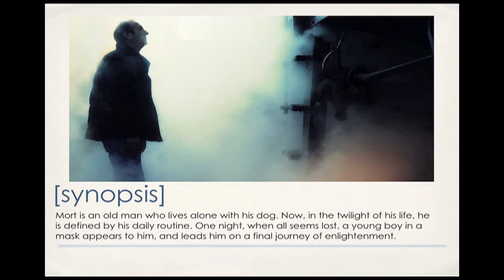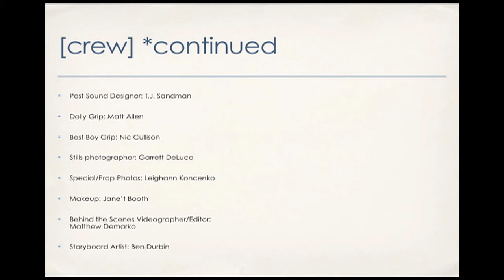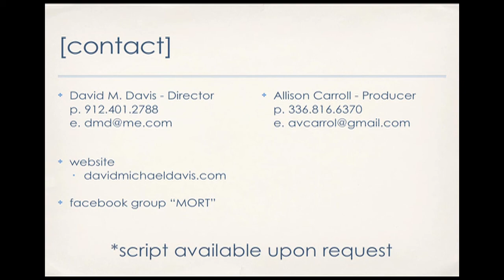Mort - a Senior Film by David M. Davis